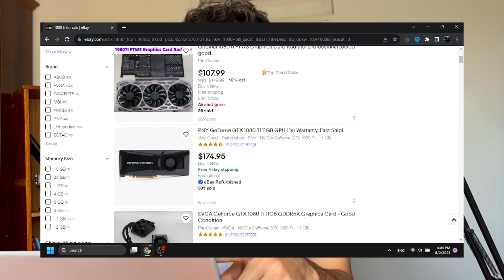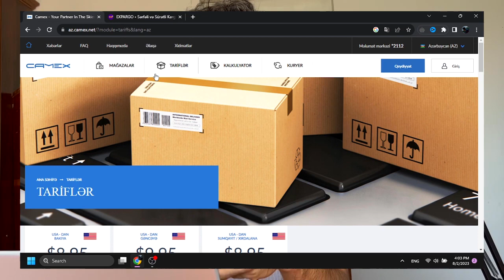Heç kim bundan bəhs etmir! (Ebay`dan pul qazanmaq.)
Hər vaxtınız xeyirli olsun, bu videoda Ebay`la pul qazanmağın digər növündən bəhs etmişik.

Açar sözlər:
ebay dropshipping challenge
dropshipping,
dropshipping nasıl yapılır,
dropshipping nedir,
dropshipping for beginners,
dropshipping 2022,
dropshipping shopify,
dropshipping challenge,
dropshipping amazon,
dropshipping ebay,
dropshipping azerbaycan,
dropshipping tutorial,
trackerbot,
trackerbot ebay,
trackerbot walmart,
tracker bot kullanımı,
trackerbot amazon,
trackerbot non api,
trackerbot aliexpress,
trackerbot bluecare express,
trackerbot nedir,
dropshipping alibaba,
dropshipping amazon for beginners,
dropshipping azərbaycan,
dropshipping amazon fba,
dropshipping a-z,
amazon dropshipping,
cj dropshipping
aliexpress dropshipping,
alibaba dropshipping,
dropshipping biaheza,
dropshipping basics,
dropshipping başlangıç
dropshipping nasıl yapılır,
dropshipping nedir,
dropshipping eğitimi,
dropshipping ürün bulma,
dropshipping dersleri,
e-kitab satmaq
e-kitap
dropshipping nece edilir,
dropshipping amazon,
dropshipping amazon nasıl yapılır,
dropshipping azərbaycan,
dropshipping aylık kazanç,
afiliate marketinq,
dropshipping alibaba,
online iş,
online işler,
online iş fikirleri,
online işlər,
dropshipping ebay,
e ticaret,
drop servicing,
qazanc,
qazanc fikri,
real qazanc,
online qazanc,
asan qazanc,
en yaxsi peseler,
gündəlik qazanc
ebay fbe
ebay fulfillment
ebay orange connex